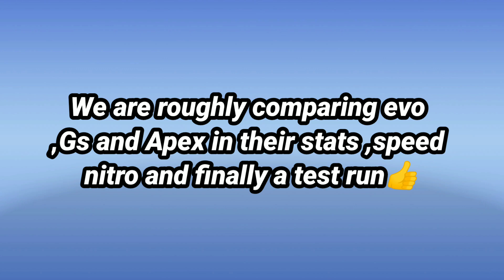[Touchdrive] Asphalt 9 | APEX AP-O - A mixture of EVO and GS? | APEX vs EVO vs GS - Comparison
Asphalt 9 | APEX AP-O  - A mixture of EVO and GS?
APEX vs EVO vs GS - Comparison
Route- Paradise Resort